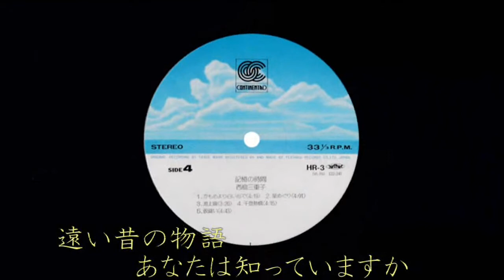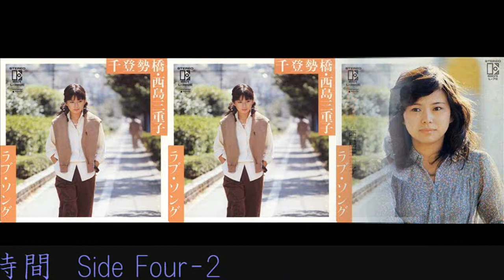星めぐり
作詞・作曲　西島三重子　　編曲　林哲司　　歌　西島三重子
LP「記憶の時間」Side Four-2
（LP「さめないうちに」に収録されているものではありません）